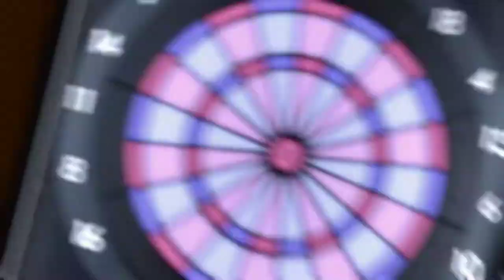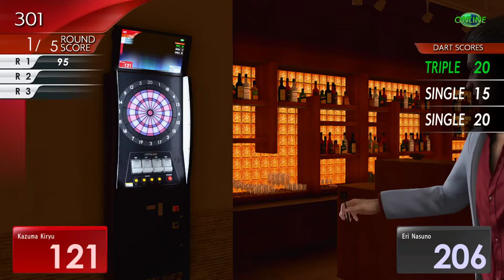Yakuza Kiwami 2 [27] On the Town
I didn't buy that section at all. Didn't really seem to fit her character.